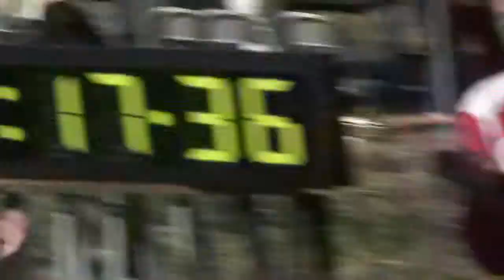2008 10 11 Elder CC JV (Jake wins) at Landmark +++++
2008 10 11 Elder CC JV (Jake wins) at Landmark